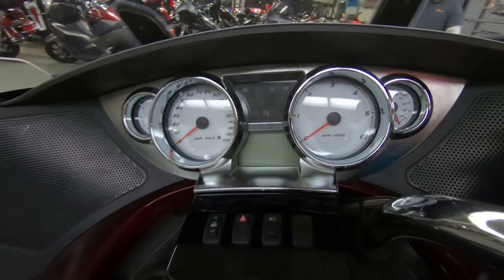2011 Victory Motorcycles Vision Tour - Used Motorcycle For Sale - Milwaukee, WI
Please visit Southeast Sales Powersports to view this Used RED 2011 Victory Motorcycles Vision Tour for sale in Milwaukee, Wisconsin

Stock# 003143

Description:
2011 Victory Motorcycles Vision Tour
LOADED!! COMES WITH POWER WINDSHIELD, HEATED GRIPS, HEATED SEATS, CUP HOLDER AND MORE!